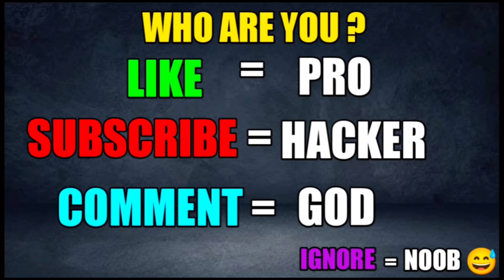NOOB vs PRO vs HACKER | In Bash The Teacher | With Oggy And Jack | Rock Indian Gamer